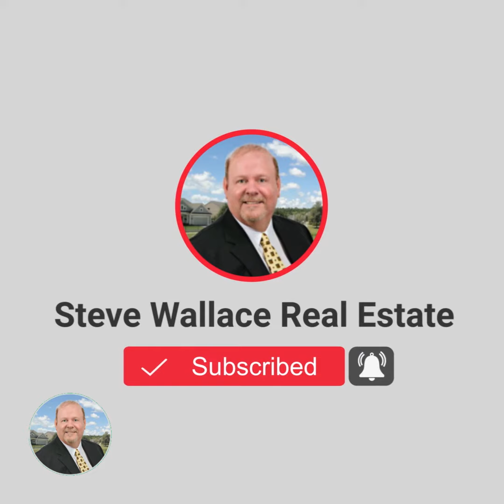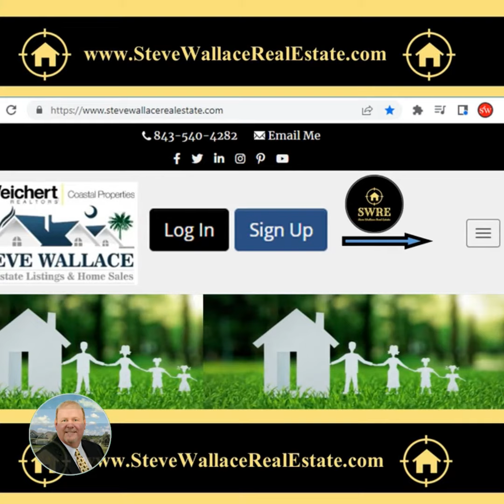Pie in the Face Day Beaufort County SC Bluffton and Beyond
Pie in the Face Day Beaufort County SC Bluffton and Beyond. Extending our holiday homes for sale with this playful video about shopping homes with SWRE and saving money or dough (pun intended).